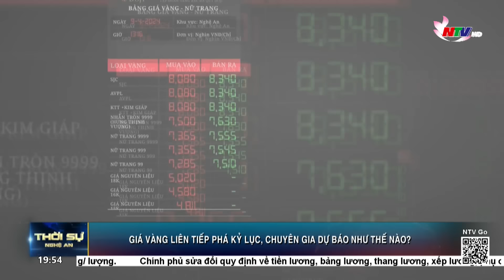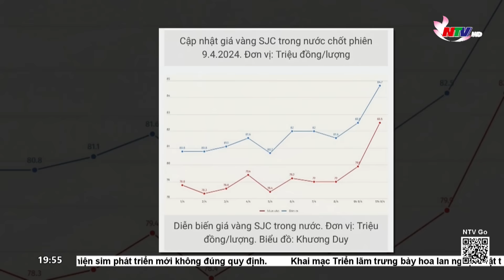Giá vàng liên tiếp phá kỷ lục, chuyên gia dự báo như thế nào?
Tâm điểm của thị trường ngày hôm nay có lẽ là giá vàng. Từ cuối năm 2023 đến nay, giá vàng đã liên tục biến động và phá kỷ lục. Nhưng hôm nay là một ngày mà cả vàng miếng  SJC và nhẫn tròn 4 số 9 đều tăng chóng mặt, thiết lập đỉnh cao mới.